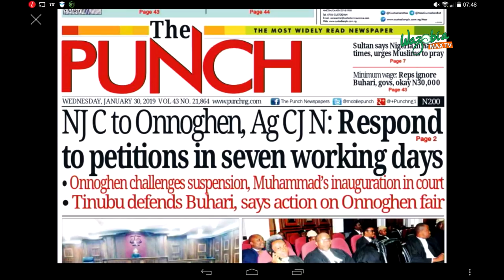Ambode : Group Wants 28.8BN Lagos Assemble Running Cost Probed